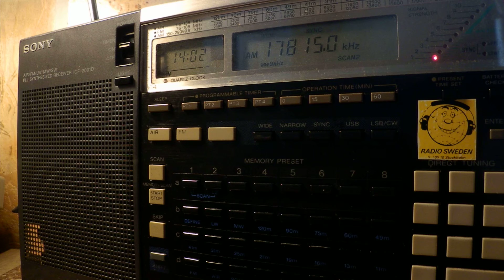27 05 2017 WHRI Angel 1 relay Brother HySTAIRical in English to CeAf 1400 on 17815 Furman